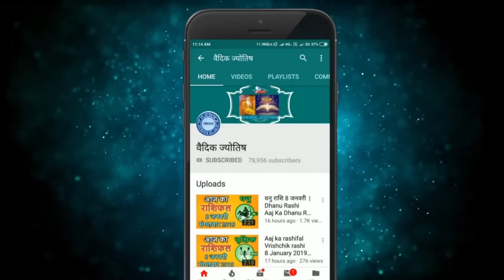मिथुन राशि 4 मई गुरुवार | Mithun Rashi 4 May 2023 | Aaj Ka Mithun Rashifal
@वैदिक ज्योतिष
2023 May mithun rashi
mithun Rashi May 2023
Dainik Rashifal,Horoscope,Astrology
4 मई  मिथुन राशि
आज का राशिफल मिथुन राशि
मिथुन राशिफल